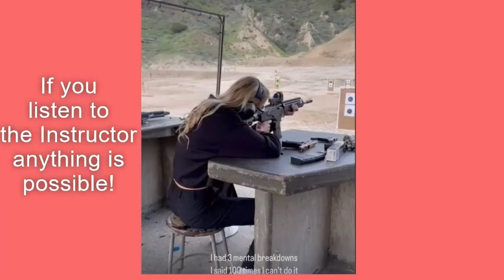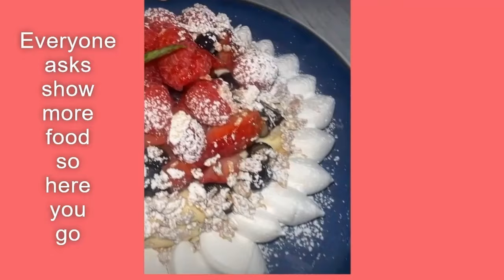So many places, so little time LETS GO!